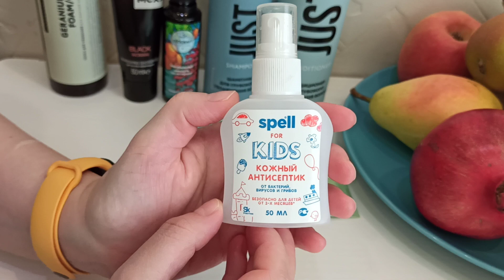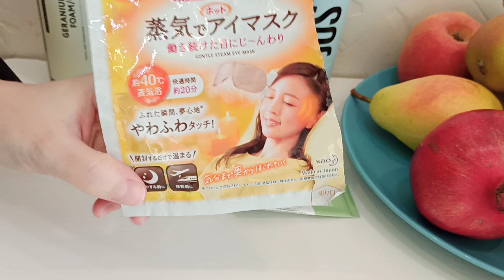Пустые Баночки Часть 4 Сентябрь 2022